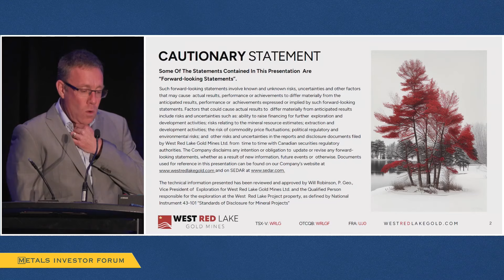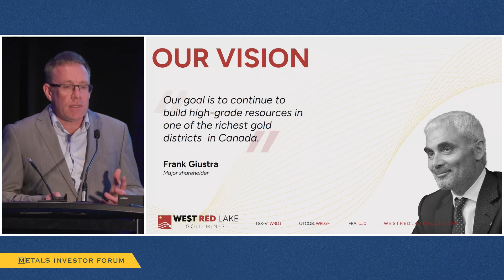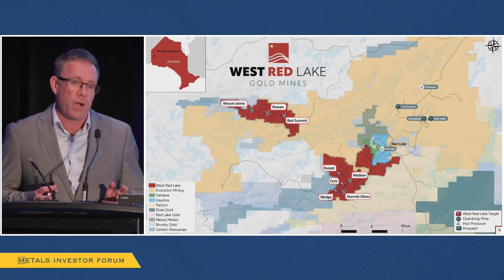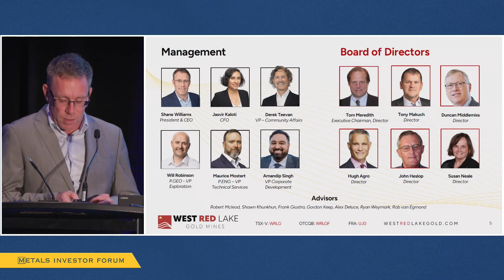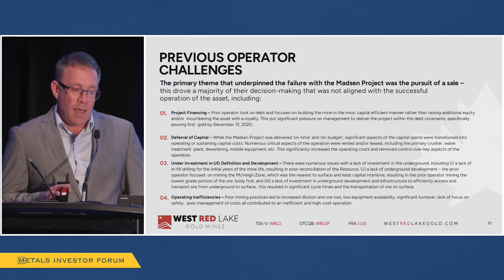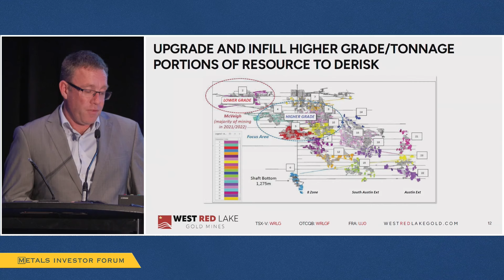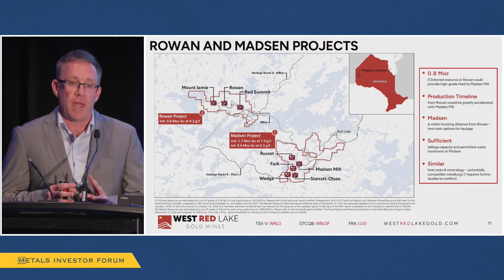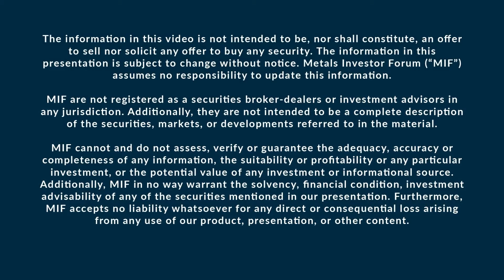Shane Williams of West Red Lake Gold Mines presents at the Metals Investor Forum, Sep. 22-23, 2023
Shane Williams, President & Chief Executive Officer of West Red Lake Gold Mines (TSXV:WRLG | OTCQB: WRLGF) presents at the Metals Investor Forum on September 22-23, 2023